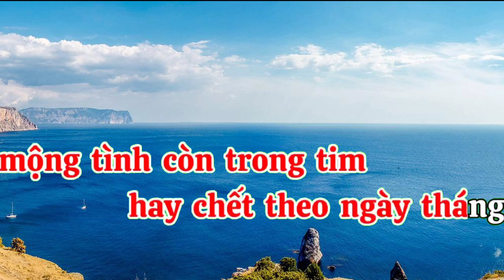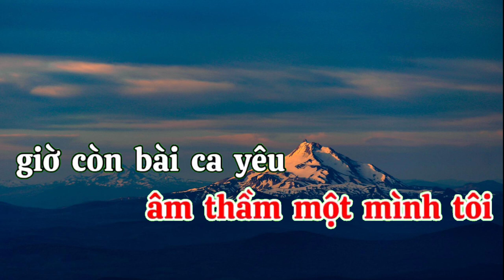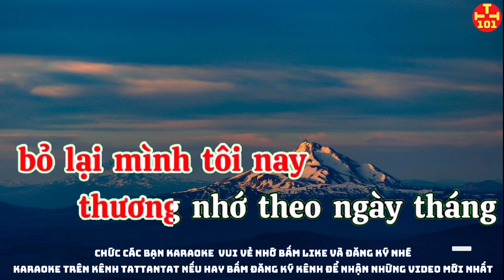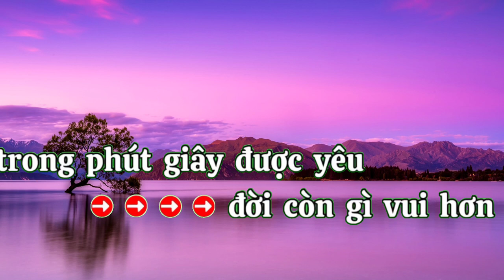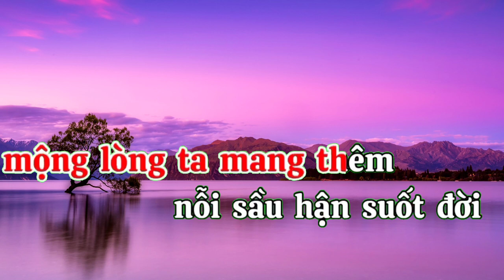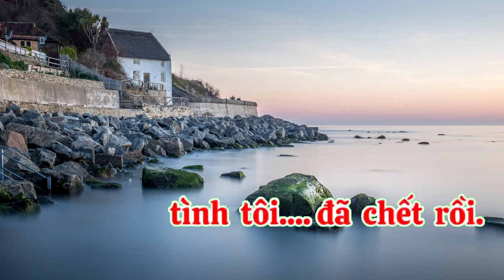Karaoke bài ca kỷ niệm karaoke tattantat 101 karaoke mới nhất